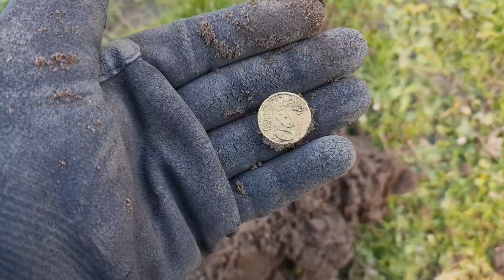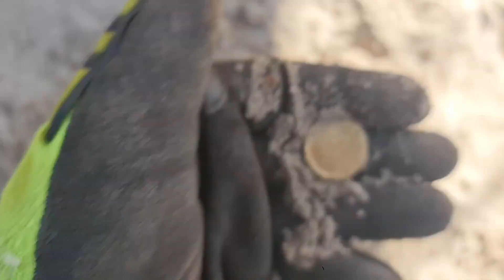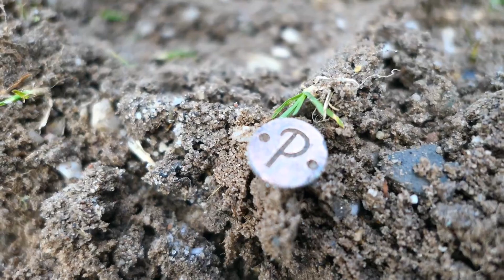het was niet een top dag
Heey Boys en Girls!

Hier weer een toffe video van Pascaliber Metaaldetectie!
Superleuk dat jullie kijken!

Wil je nou iets weten over onze vondsten of wil je zomaar een vraag stellen of tips geven? Wij staan hier altijd voor open. Je kunt ons benaderen via FB of door een bericht onder deze video te typen!

Vind je metaaldetectie ook erg leuk dan raden wij aan om eens een kijkje te nemen bij Detectorandus. Detectorandus is de metaaldetectie-specialist waar wij al vanaf het begin van ons Youtube kanaal komen. Deze man heeft zoveel ervaring met metaaldetectors en helpt je ook erg graag. Sindskort is er een 2e vestiging geopend in Nijkerk, neem ook zeker daar even een kijkje als je er in de buurt woont.

Vrijwel elk A merk kun je bij hem krijgen waaronder!
     - Rutus
     - Deeptech
     - XP
     - Minelab
     - Garrett
     - Quest
     - Nokta Makro

Ook kun je bij Detectorandus terrecht voor al je metaaldetectiegerelateerde producten zoals, Pinpointers, Scheppen, Vondstentassen etc..

Joahwehh!!